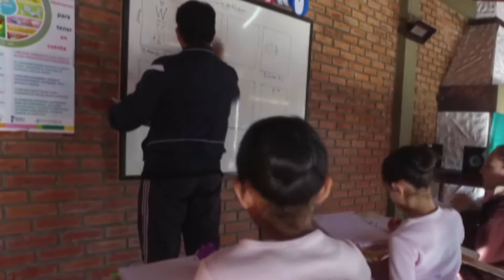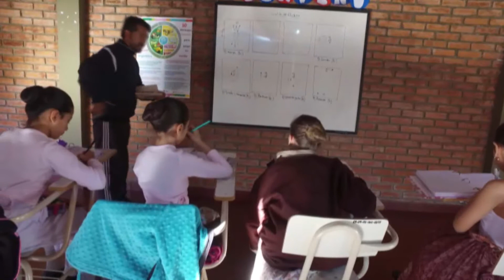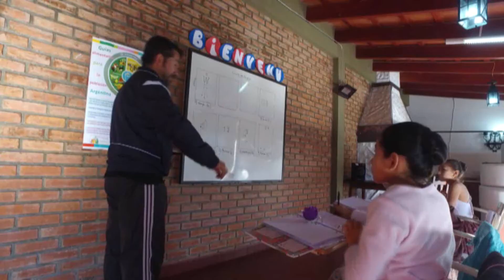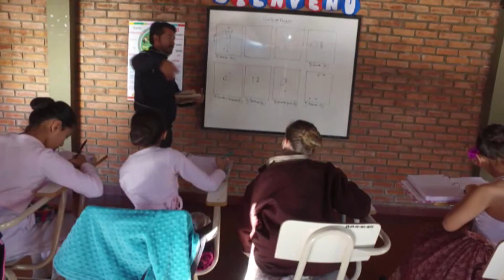Escuela Oficial de Ballet